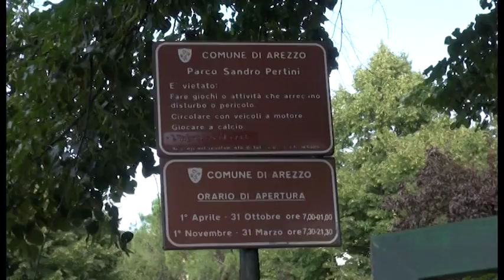Nuove aree per cani nei parchi di Arezzo